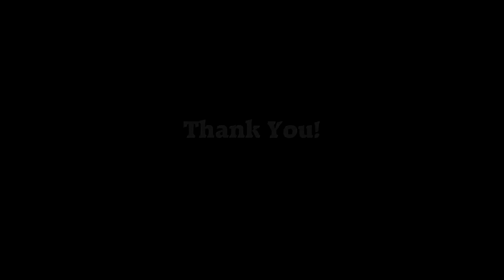Matthias Jabs - Scorpions - Best of Guitar Solos, Part 2 (Greates Hits Top Ten)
Aus den Alben Blackout und Love at first sting
Jegliche Urheberrechtsverletzung ist nicht beabsichtigt.

Tracks:

1. Blackout 0:00
2. You give me all I need 0:41
3. Dynamite 1:05
4. Arizona 2:02
5. Bad boys running wild 2:33
6. Rock you like a hurricane 3:28
7. I´m leaving you 4:03
8. The same thrill 4:30
9. Crossfire 4:48